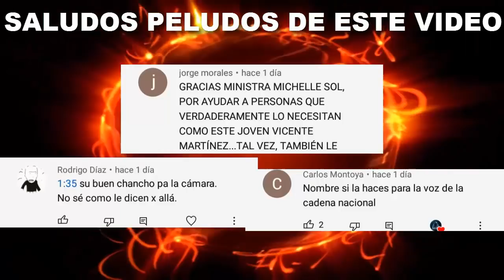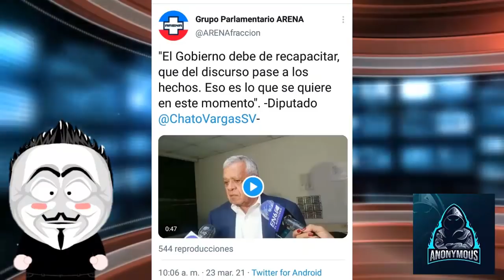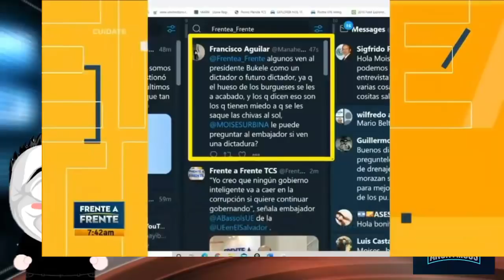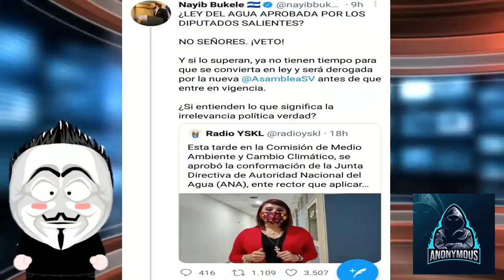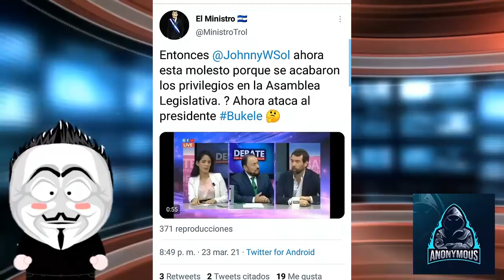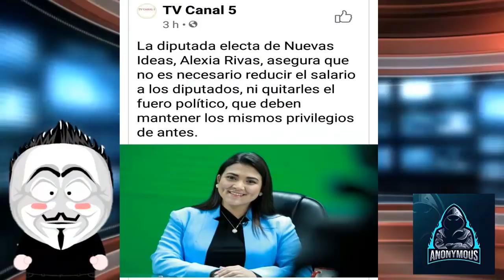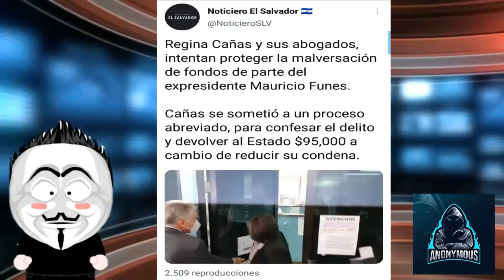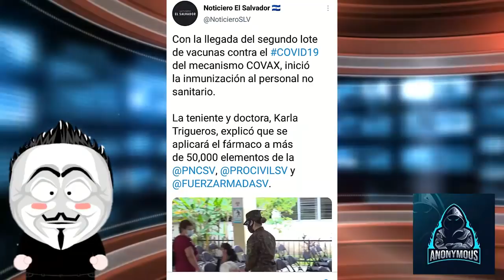Emilio Coreas El Proximo Youtuber | ¿Nuevas Ideas No Se Quitaran Los Privilegios?